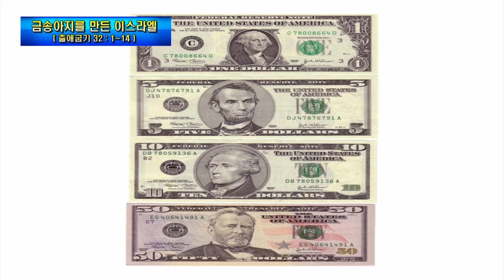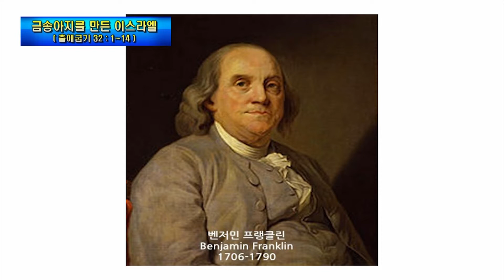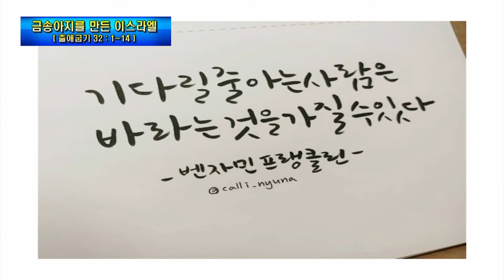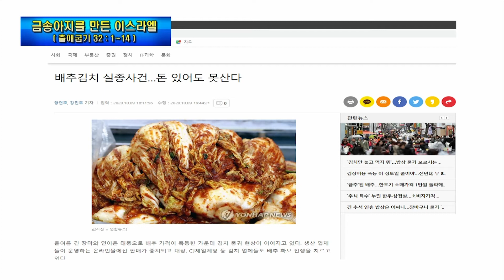논현교회 주일설교 (10월 11일)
2020년 10월 11일 주일설교
( 말씀 )  출애굽기 32 : 1~14
( 제목 )  금송아지를 만든 이스라엘

따라 비영리 예배목적으로 이용합니다.